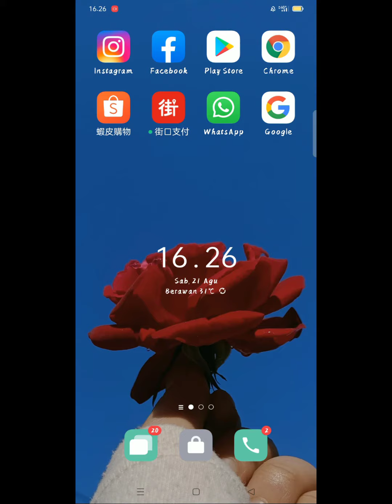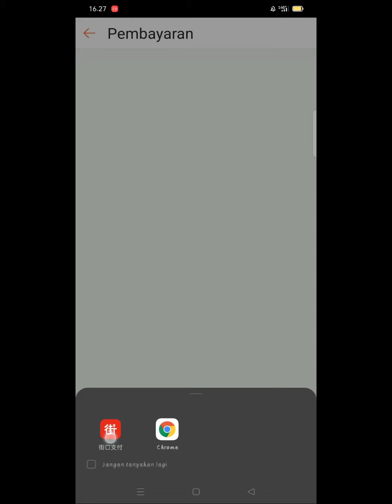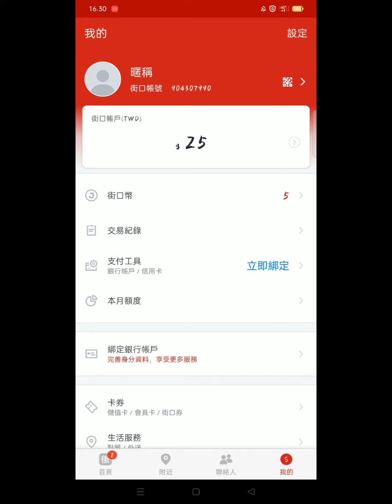Cara order barang dengan metode pembayaran JKO Pay || Shopee taiwan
Cara order barang dengan metode pembayaran JKO Pay,
Cara pesan barang di shopee metode pembayaran JKO Pay,
Order barang di shopee dengan JKO Pay,